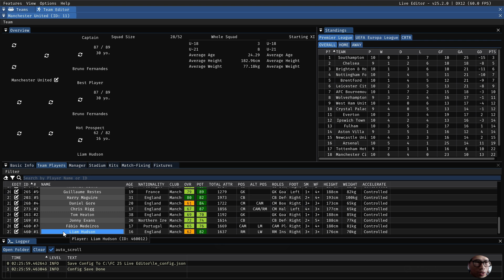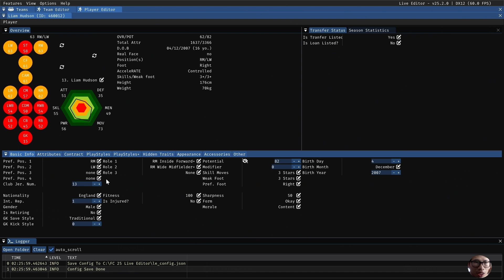FC25 - Cách làm nhiệm vụ kiếm tiền từ việc bán cầu thủ từ học viện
Trong FC25 đôi khi chủ câu lạc bộ bắt HLV phải bán cầu thủ trẻ từ học viện để đạt một số tiền nhất định. Tuy nhiên nếu bạn chơi qua vài mùa bóng, việc đôn cầu thủ từ đội một lên, cầu thủ trẻ đó sẽ được tự gia hạn 3 năm với mức lương khá cao, nên lúc bán dù câu lạc bộ đối tác đồng ý giá, nhưng cầu thủ không thỏa thuận được lương nên vẫn không chịu rời câu lạc bộ. Mình hướng dẫn các bạn dùng Live Editor giảm lương cho cầu thủ đó để dễ bán hơn. Đồng thời thay đổi Amination ăn mừng bàn thắng của cầu thủ bán đi là Show Respect để khi có gặp lại đội bóng cũ có ghi bàn thì không ăn mừng. Điều này giúp các bạn có trải nghiệm vui hơn khi chơi ha.